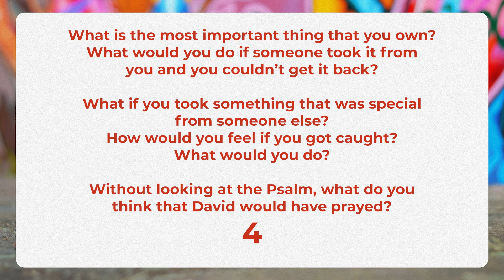Summer Songs // Right Standing with God // July 16, 2023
Over the summer, we will read through the book of Psalms in JVOX to see what we can learn from David's poems and songs.

This week, Pastor Josh looked at the story of when David tried to hide a sin from those around him, but had been confronted by a prophet sent by God revealing that God saw his actions.